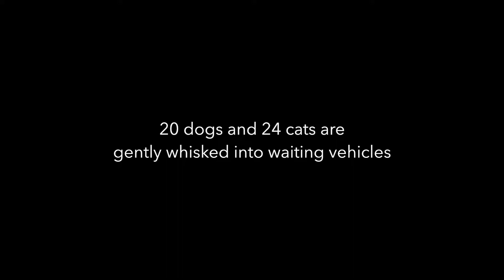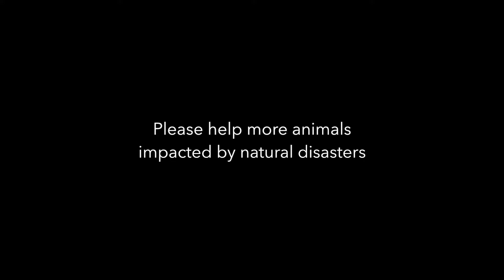Arkansas Flood Response 2019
On June 8, 2019 at Paine Field in Everett, PAWS' transport team heads to the tarmac to unload animals from the Arkansas flood ravished area. They took 20 dogs and 24 cats and whisked them back to PAWS for care. Please help more animals impacted by natural disasters by giving a gift today at paws.org.